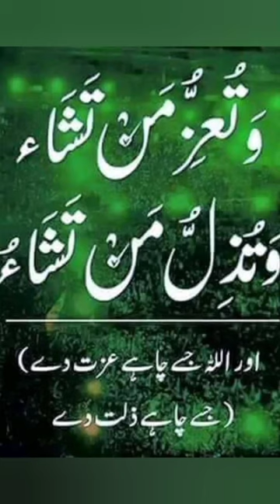islamicyoutube islamicvideo loveislam subhanallah dawahteam mashallah naatshareef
Tamam Musalmano see appeal hai meri is Islamic  chennal ko subscribe kare mujhi support kare me ap tamam dosto  ka shukar guzar hu ap ke tawan se Mera ye chennal Al hamdulellah chal Rhah hai Mera bhi ye maqsad hai ke Deen ke baat tamam Musalmano tak ponch jae Allah qabool farme)
Ameen
Allah Ta'Ala  Ne Tamam  insano ke kamyabi  Apne Deen Mubarak  Rakhi hai isliye Ham Musalmano ko chahiye ke Ham Deen ke baare Me Zayda se Zayda Maalumat Hasil kare Aur Deen ko sikhe Aur fir Amal kare Aur fir Dusro tak punchaye jisse
Allah Ta'Ala Hame Akhirat me Jahannam me Jane se Bachaye  Aur jannat me Dakhila Naseeb farmaye Ameen)
Allah Ta'Ala Hame Amal Karne ki taufeeq  Aya farmaye
(Ameen)